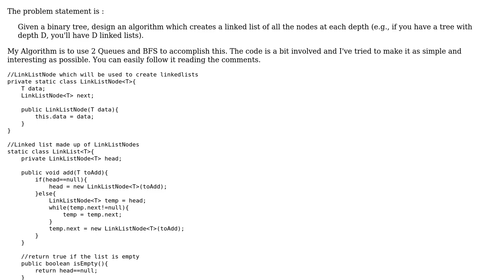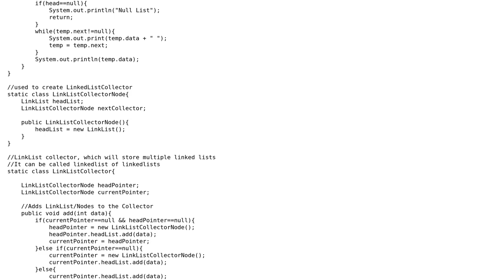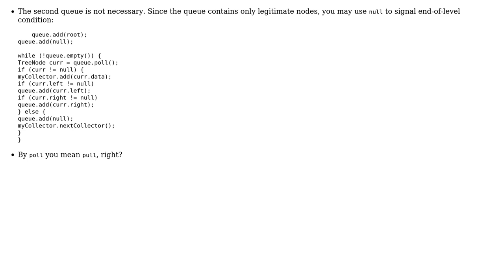Code Review: Converting Binary Tree to LinkedLists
With thanks & praise to God, and with thanks to the many people who have made this project possible! | Content (except music & images) licensed under CC BY-SA | Music | Images & others | With thanks to user vnp user Mayur Kulkarni and the Stack Exchange Network Trademarks are property of their respective owners. You are responsible for your own actions.